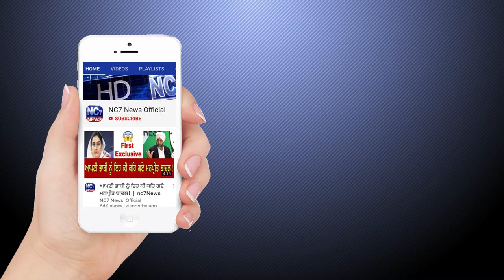Daily Hukamnama Sri Darbar Sahib Amritsar, Golden Temple 03 July 2020 ਅੱਜ ਦਾ ਹੁਕਮਨਾਮਾਂ NC7 News Live